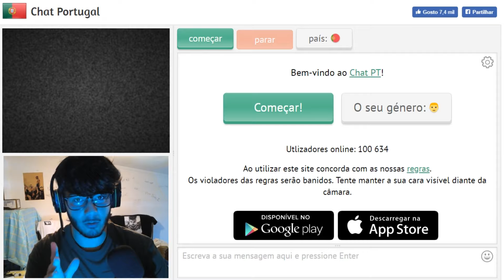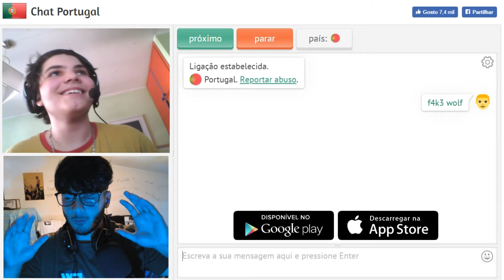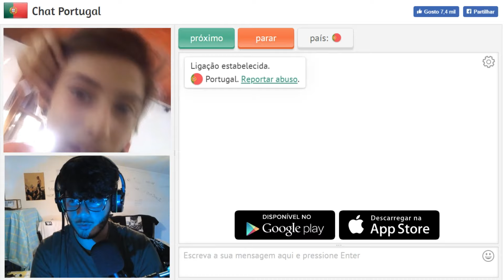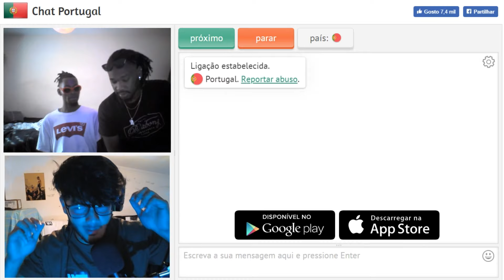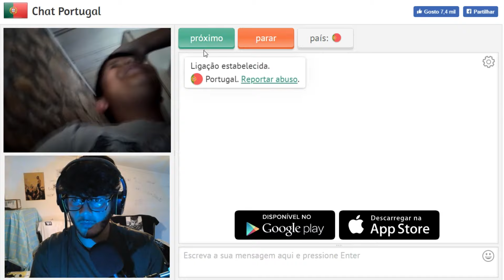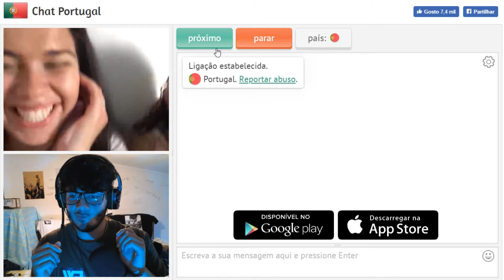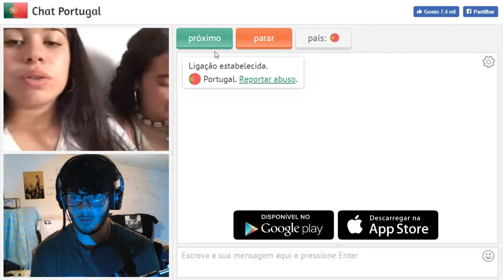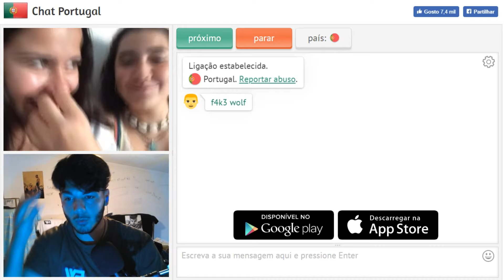FINGI SER YOUTUBER DE FORTNITE !!!! CHAT-PORTUGAL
- Pessoal partilhe ao máximo este vídeo sff!!! eu curti muito de o fazer pois neste mundo ainda existem pessoas com bom coração e com vontade de ajudar os outros obrigado por ainda existir esse tipo de pessoas e claro espero que vocês tenham gostado !!! :)